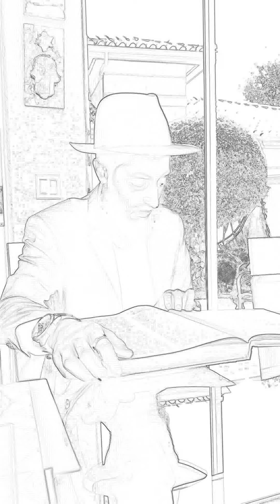Haftarah Reading (English and Hebrew Subtitles)--- Shabbat Rosh Chodesh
Turn on English subtitles to follow along with the English translation.

Turn on Hebrew subtitles to follow along with the Hebrew text.

Reading is from Isaiah 66: 1-24. Verse 23 is then repeated at the end.

The tune is Ashkenazi.